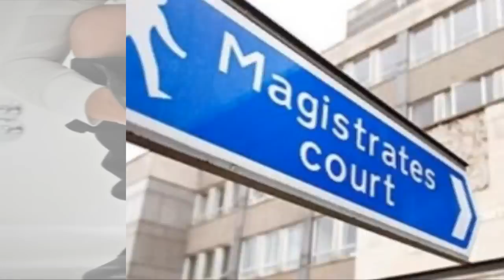Man Arrested After Going Number 2 On A Child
2408 Lakeshore Blvd W.